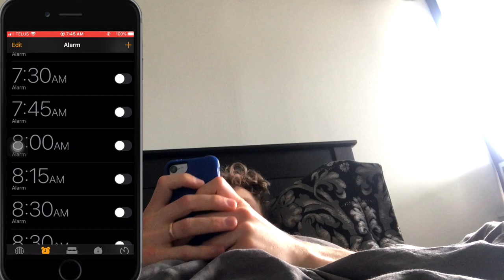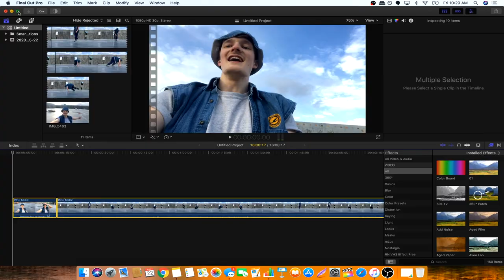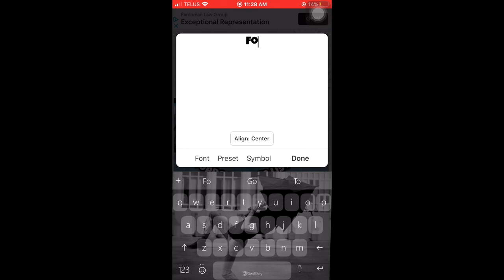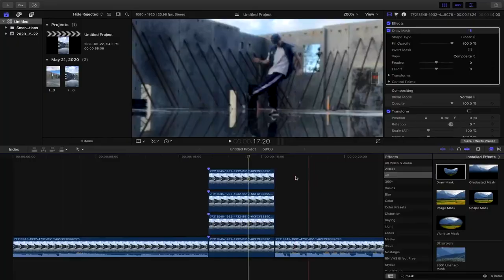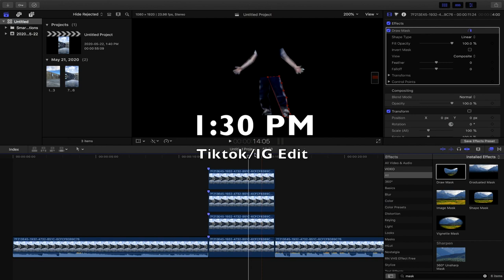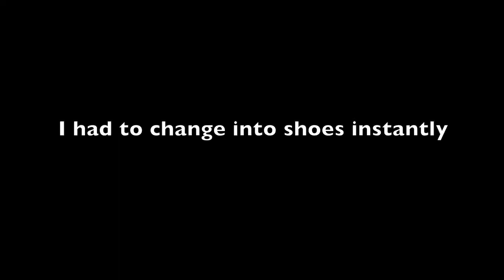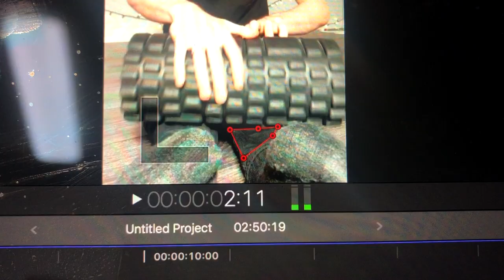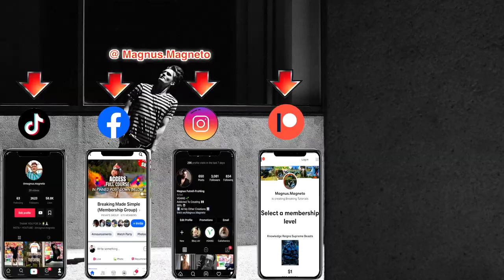A Day In The Life Of A Breakdance (Bboy) Instructor - During Quarantine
Quarantine Day In The Life Of A Bboy / Breakdance Teacher.

A Day In The Life Of Bboy During Quarantine.